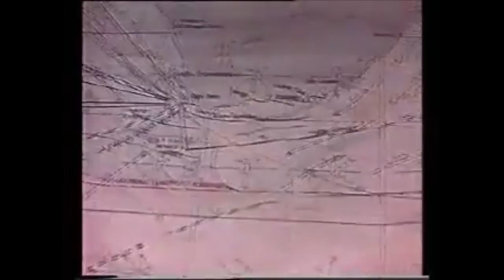Bernard Moitessier Extreme Ways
Bernard Moitessier (Hanoi, 10 aprile 1925 – Parigi, 16 giugno 1994) è stato un navigatore e scrittore francese, il primo a circumnavigare il globo senza scalo. Fu un avvincente scrittore e uno dei più notevoli navigatori solitari.
Mentre scriveva il suo resoconto "Capo Horn alla vela", cominciò a progettare un'impresa ambiziosa e mai tentata prima: fare il giro del mondo senza scalo, passando per i tre capi (Buona Speranza, Capo Leeuwin e Capo Horn). Durante il 1968 lavorò al Joshua allo scopo di metterlo in condizioni di affrontare i Quaranta ruggenti e i 50 urlanti di Capo Horn.
Proprio mentre stava organizzando il suo ambizioso viaggio, venne indetta dal Sunday Times nel 1968 la prima regata intorno al mondo in solitario, la Golden Globe Race, con partenza da un qualsiasi porto inglese e ritorno dopo aver passato i tre capi.
Moitessier, titubante per il rischio di declassare un'impresa eroica a semplice competizione sportiva, vista la posta in palio accettò e decise di partire da Plymouth il 22 agosto 1968. Dopo aver doppiato i tre capi e superato Robin Knox-Johnston che era partito con circa un mese di anticipo ed era sempre stato primo, con grande stupore del mondo intero, annunciò di non voler ritornare in Europa, abbandonando così la gara e le 5000 sterline del premio a vittoria praticamente sicura. Proseguì quindi la rotta meridionale superando per la seconda volta il Capo di Buona Speranza e percorse un altro mezzo giro del mondo, senza scalo, fino a raggiungere il 21 giugno del 1969 dopo aver percorso 37455 miglia (69367 km), Tahiti, nella Polinesia francese perché, come scrisse: «... sono felice in mare, e forse anche per salvare la mia anima».
La storia della celebre impresa si trova narrata nel suo libro più famoso, "La lunga rotta", uno dei libri di mare più apprezzati e più letti al mondo, che ha fatto di lui un modello per intere generazioni di velisti.